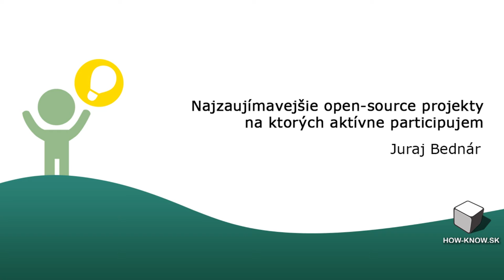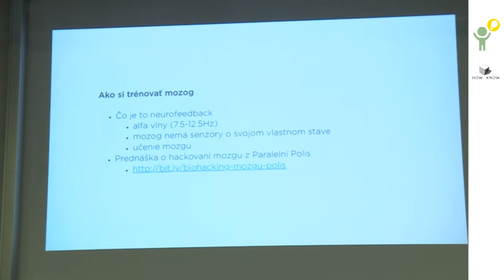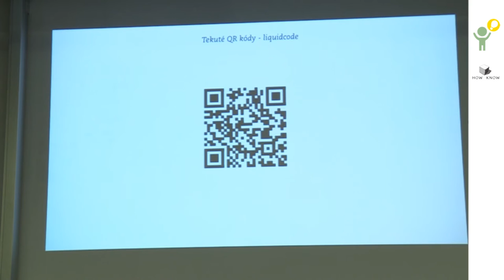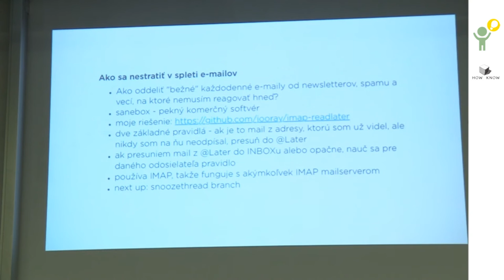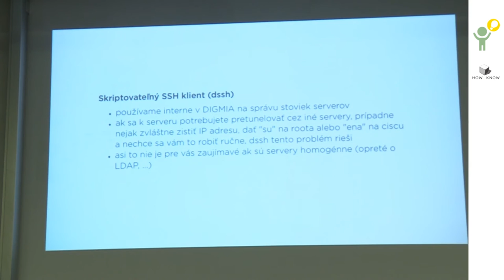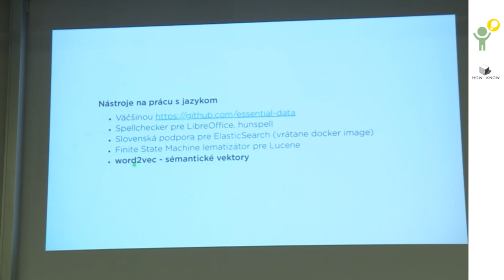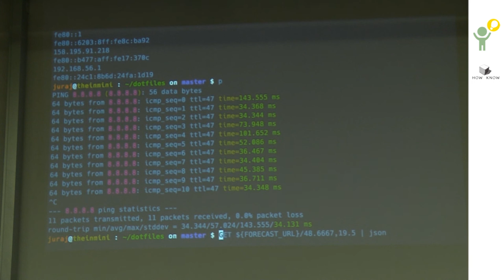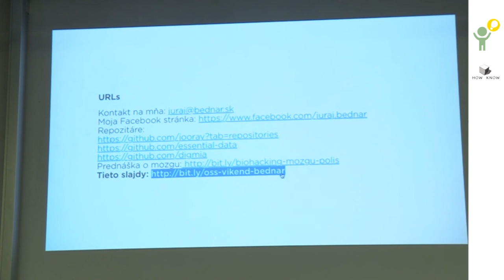Juraj Bednár: Najzaujímavejšie open-source projekty na ktorých aktívne participujem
Ako si trénovať mozog, nástroje na prácu s jazykom, tekuté QR kódy, ako sa nestratiť v spleti e-mailov, ako vytuniť Linux a OS X command line a ďalšie open-source projekty, čiarové kódy pre platby na slovensku, do ktorých aktívne prispievam alebo ich tvorím.